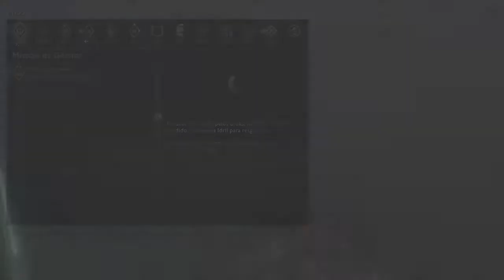O Retorno de Mozû | Middle Earth: Shadow of War #43 | No Commentary | Gameplay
"Middle Earth: Shadow of War é um jogo de RPG de ação ambientado no universo da saga "O Senhor dos Anéis" do autor J. R. R. Tolkien, desenvolvido pela Monolith Productions e distribuído pela Warner Bros. Interactive Entertainment"
Fique conectado ao canal:
Se não gostou, deixe o motivo nos comentários, pois comentários como críticas, sugestões e elogios são sempre bem vindos, ajudando o canal a crescer e melhorar o conteúdo :).